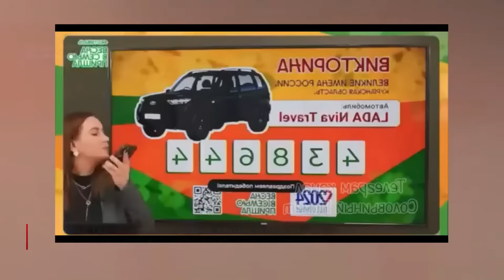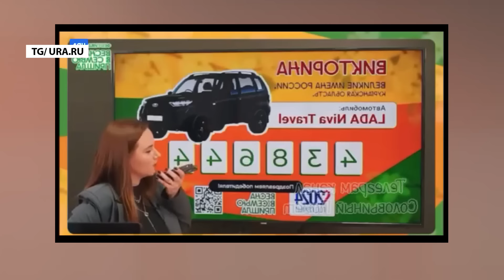Росіяни СТОЯТЬ НА КОЛІНАХ попри все / Привіт ІЗ БАРАКУ: як ВИЖИВАЄ російська глибинка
У підсумках дня розповідаємо про те, що відбувається на болотах, зокрема:
– Маргаріта Сімоньян вирішила розказати, чому в Бєлгороді, який регулярно обстрілюють, 90% голосували за Владіміра Путіна;
– у Санкт-Петербурзі проходило голосування "за стабільність" у прямому сенсі на колінах;
– у глибинці Росії досі живуть у зруйнованих бараках. Це відео шокувало інтернет.